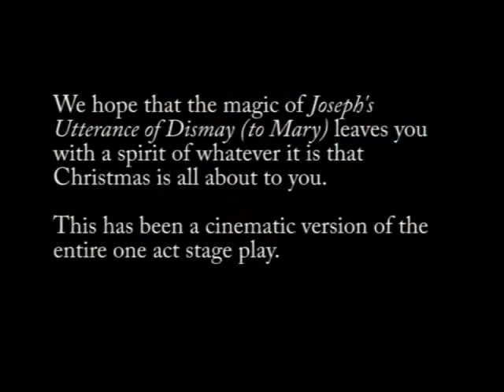Joseph's Utterance of Dismay (to Mary)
An eight second Christmas play.  Don't be afraid to be moved.